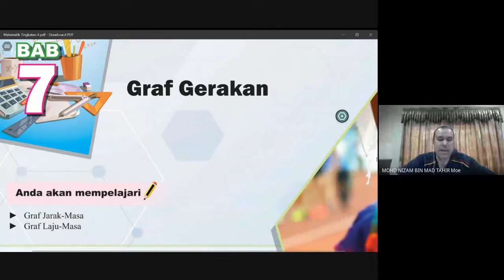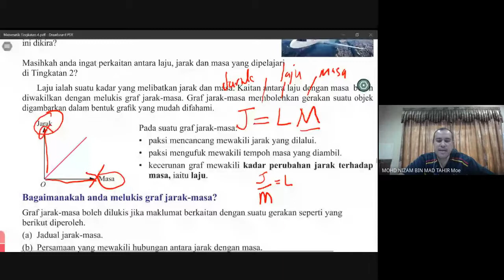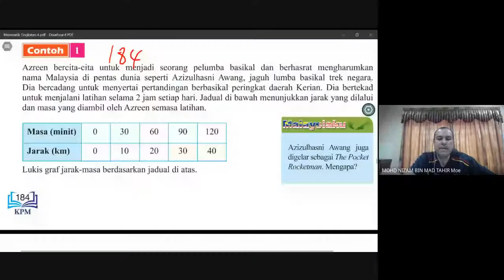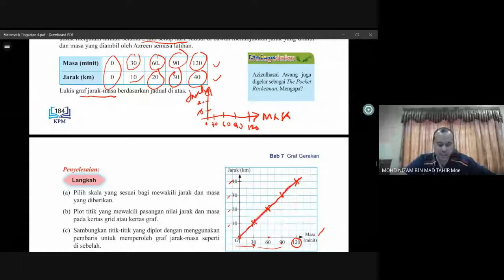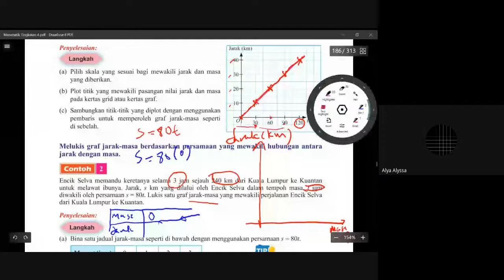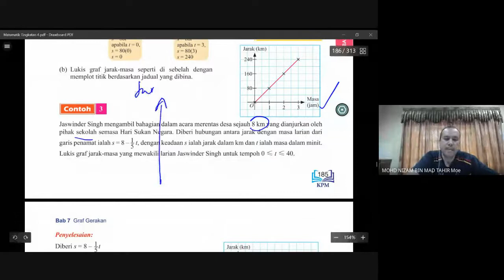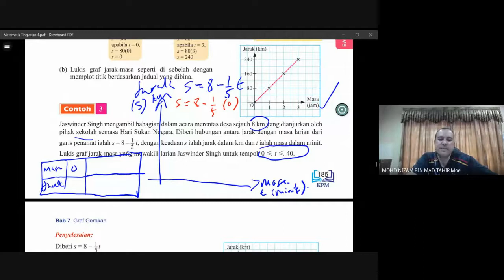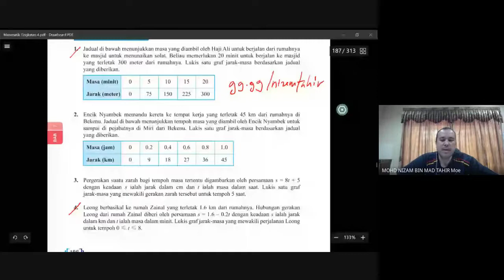Melukis Graf Jarak Masa contoh 1 3 ms 184 Matematik T4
Matematik Tingkatan 4. Bab 7 Tajuk Graf Gerakan. Bimbingan dari buku teks.  Boleh dijadikan rujukan kepada murid yang tidak sempat menghadiran kelas online secara google meet disebabkan kekangan yang tidak dapat dielakan. boleh dijadikan rujukan juga kepada murid-murid tingkatan 4 dan 5 yang lain. sila komen jika ada penambahbaikan, teruskan belajar dan buat semua latihan dari buku teks. Good Luck. Terima kasih.